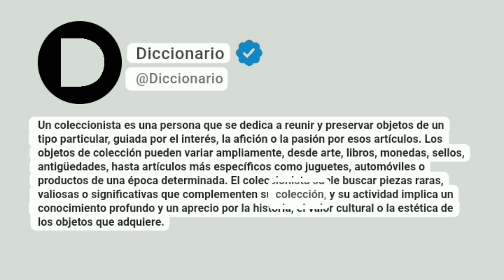Coleccionista Significado En Español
Un coleccionista es una persona que se dedica a reunir y preservar objetos de un tipo particular, guiada por el interés, la afición o la pasión por esos artículos. Los objetos de colección pueden variar ampliamente, desde arte, libros, monedas, sellos, antigüedades, hasta artículos más específicos como juguetes, automóviles o productos de una época determinada. El coleccionista suele buscar piezas raras, valiosas o significativas que complementen su colección, y su actividad implica un conocimiento profundo y un aprecio por la historia, el valor cultural o la estética de los objetos que adquiere.